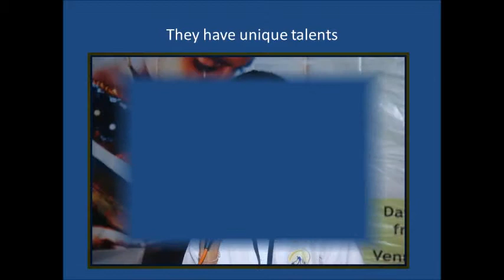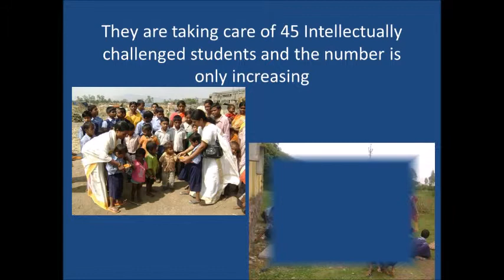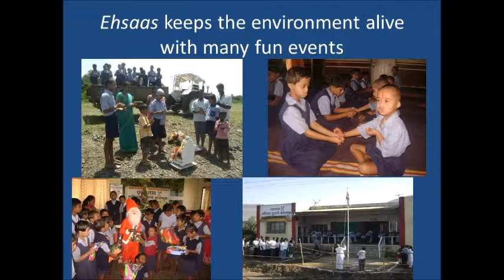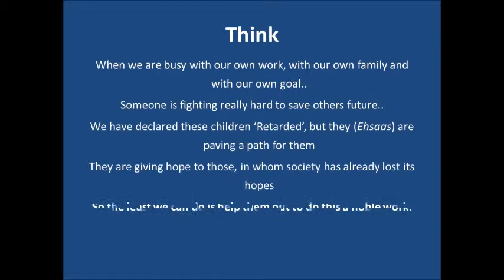Ehsaas NGO - supporting a noble cause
EHSAAS is an NGO in SATARA that caters to differently abled children